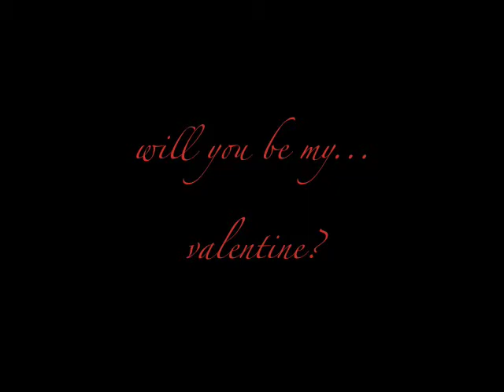whenever you hold my hand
my valentine's day song to my sweetie!